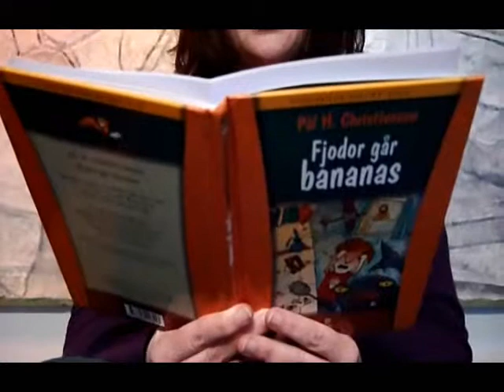Fjodor goes bananas (2) - by Pål H. Christiansen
Katherine Moseley reads chapter 2 from the English test translation of the Norwegian book for children "Fjodor går bananas" (Fjodor goes bananas) by Pål H. Christiansen.